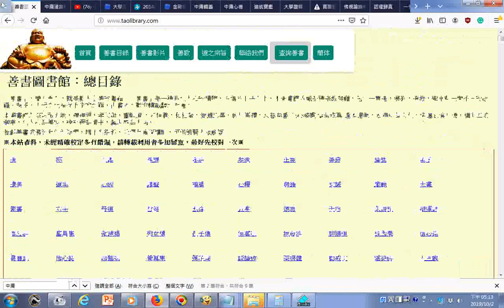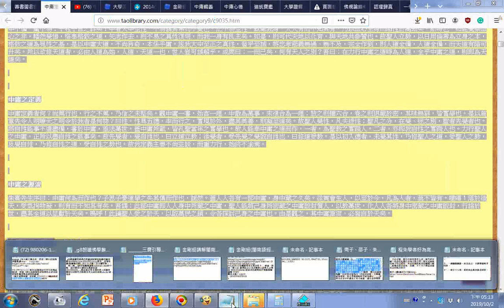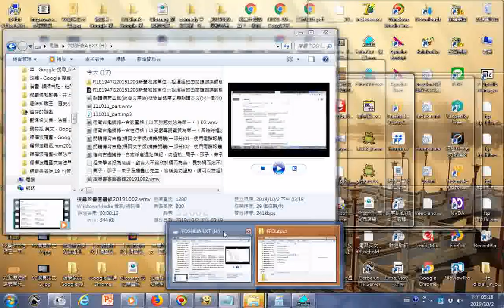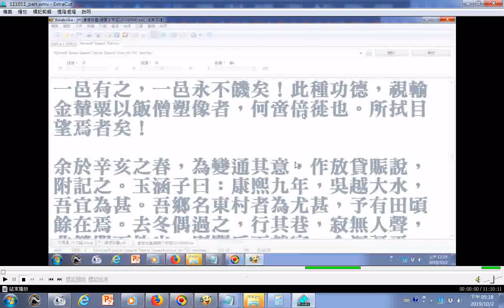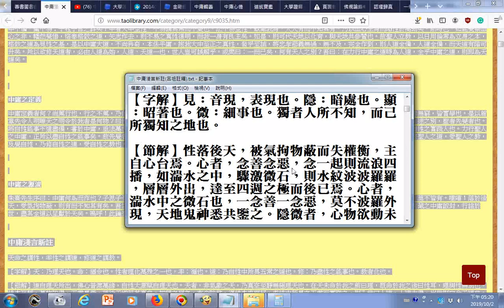瀏覽中庸淺言新註(呂祖註釋)_瀏覽善書圖書館20191002